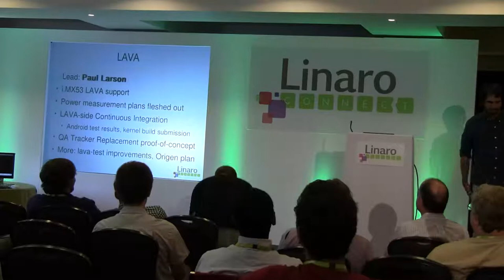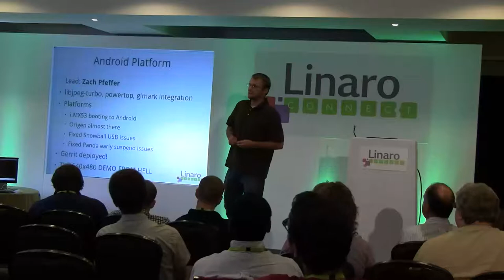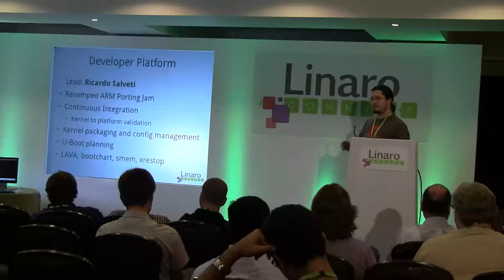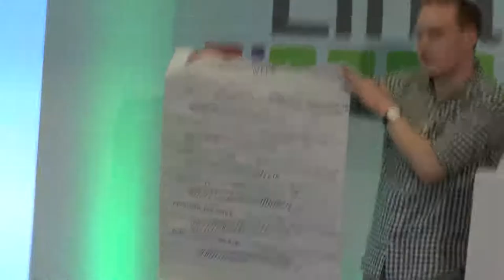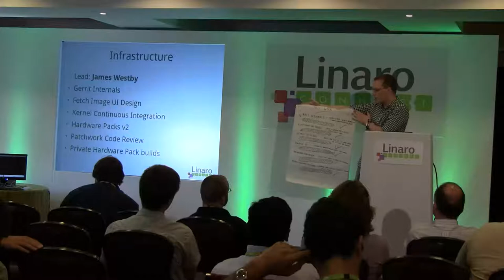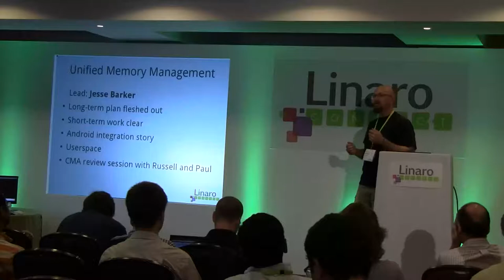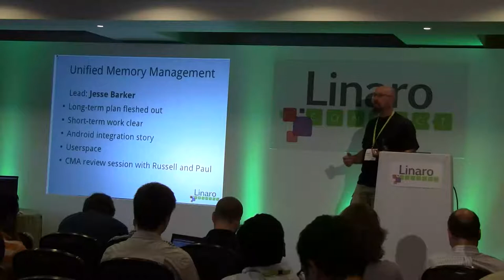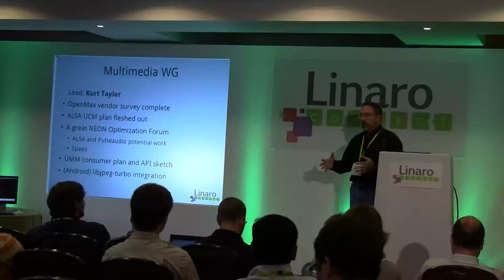Linaro Connect Q3.1 - Achievements and management Q&A session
At the end of Linaro Connect Q3.11, Cambridge, UK, Aug. 2011, the various working groups share what they achieved during this intense week. After this, a Questions and Answers session opens between Linaro engineers and Linaro's management, mainly about Linaro's strategy for the next months and years.